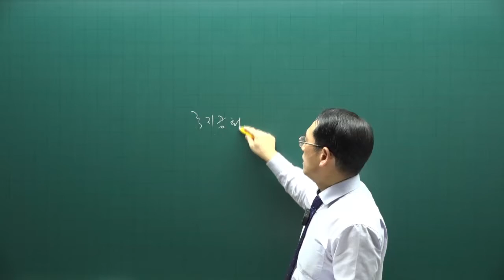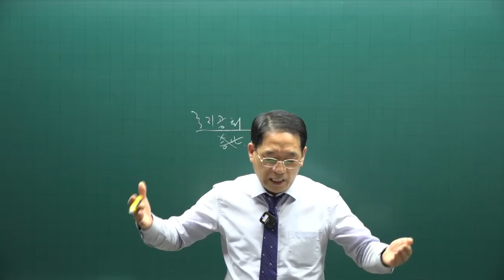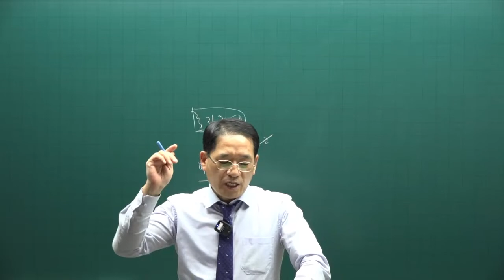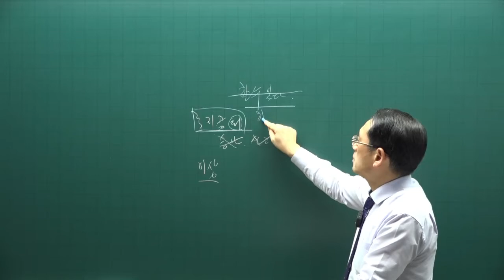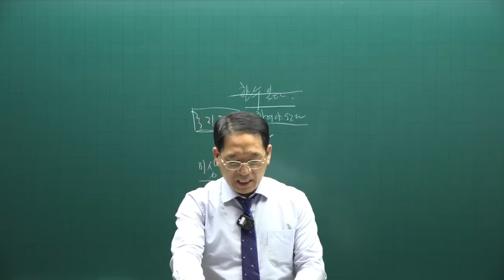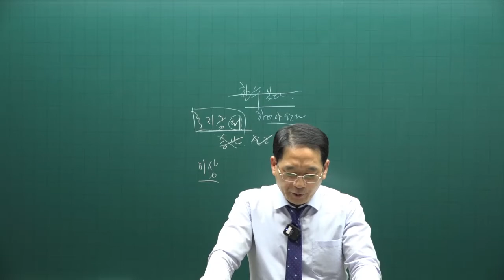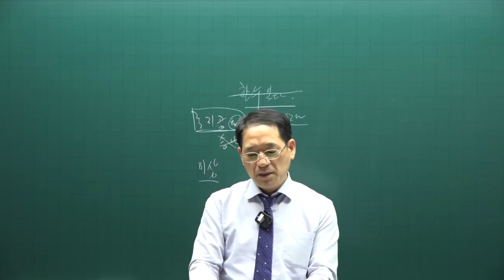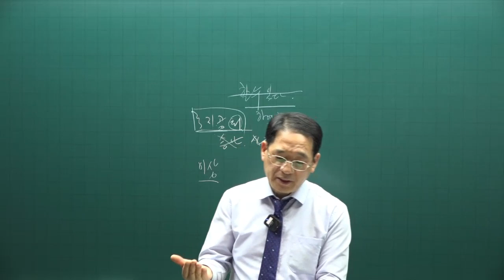[공전무] 제 33회 공인중개사 공법 기출적중문제풀이 29강